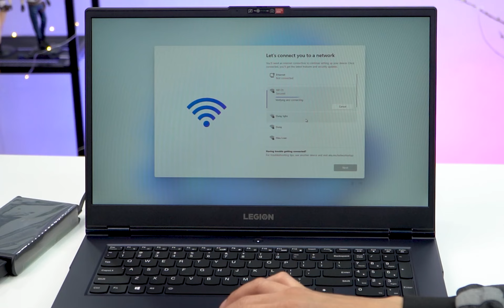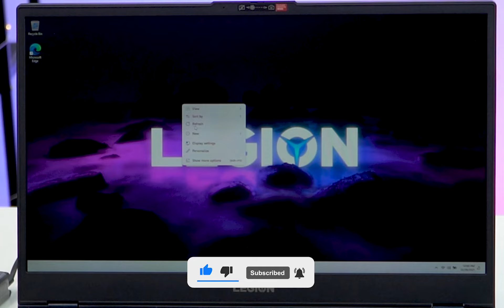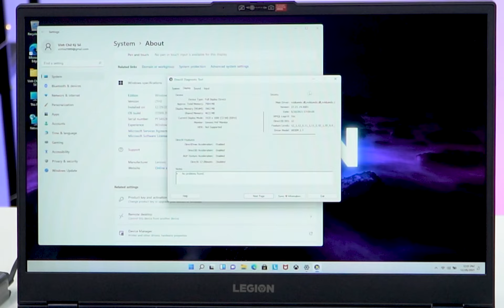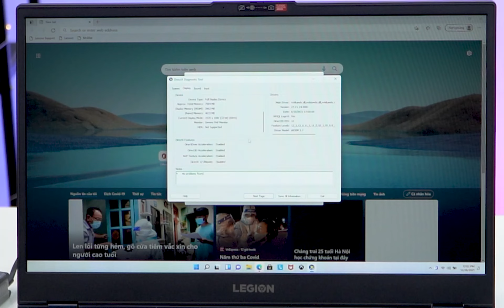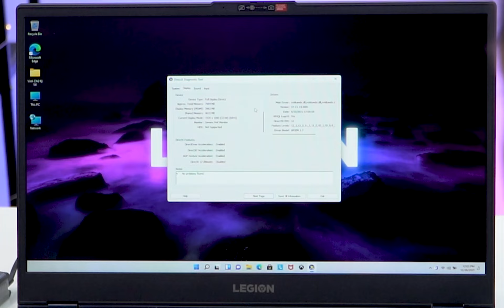MỞ HỘP : Lenovo Legion 5 Màn Hình 17 inch, Chíp AMD 5600H + GTX 1650